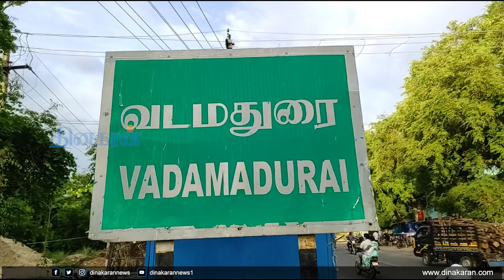வடமதுரை அருகே காளியம்மன், பகவதி அம்மன் கோவில் திருவிழாவில் காளைகளுக்கான ஓட்டப்பந்தய போட்டி.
வடமதுரை அருகே முத்தாலம்மன், காளியம்மன், பகவதி அம்மன் கோவில் திருவிழாவில் காளைகளுக்கான ஓட்டப்பந்தய போட்டி – 400க்கும் மேற்பட்ட காளைகள் பங்கேற்பு.